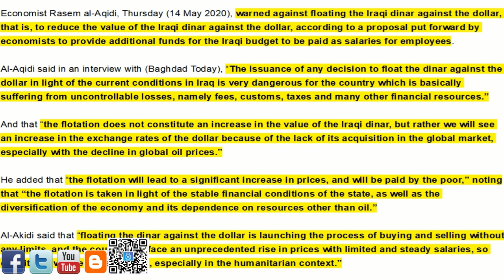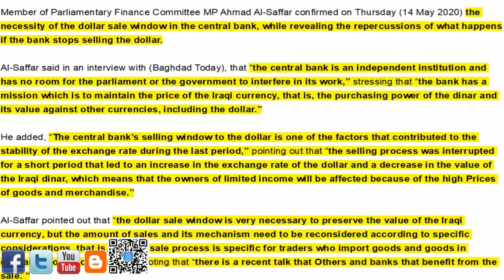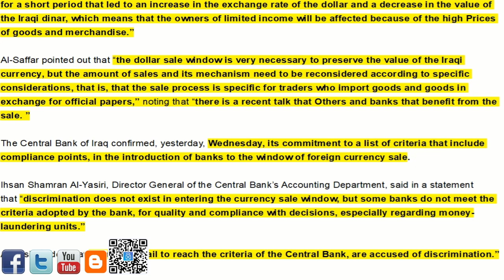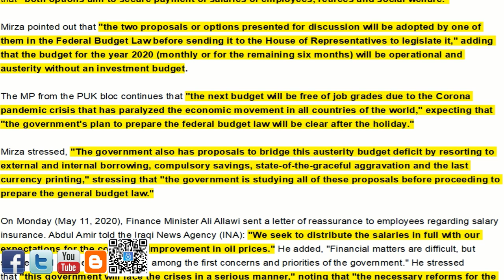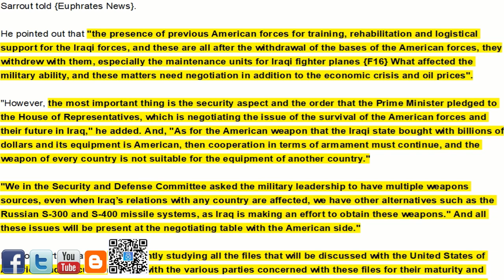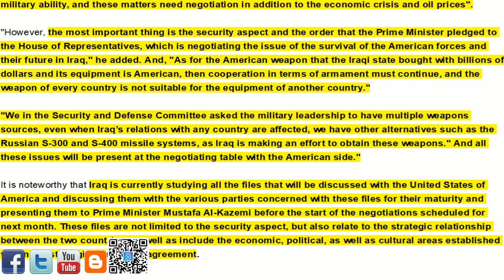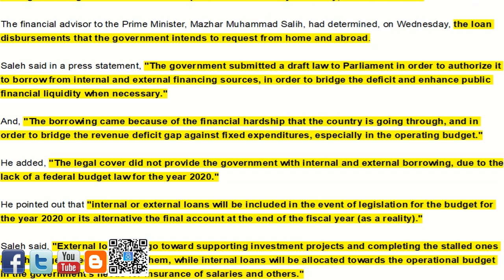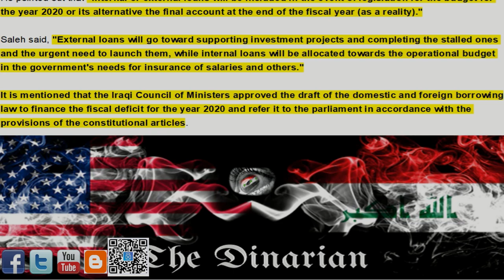🇮🇶IQD Devaluation/If The CBI Stops Selling The USD/Two Proposals/NEW Local Currency (Lower Denoms)🇮🇶